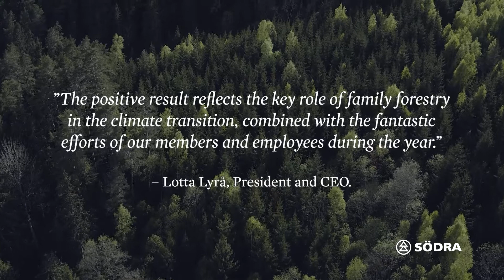Year-end report 2021